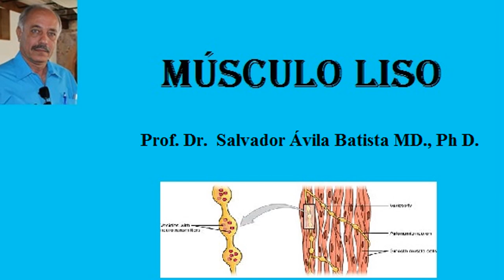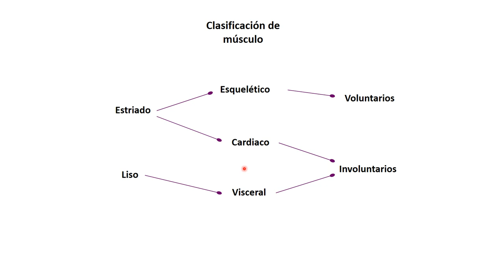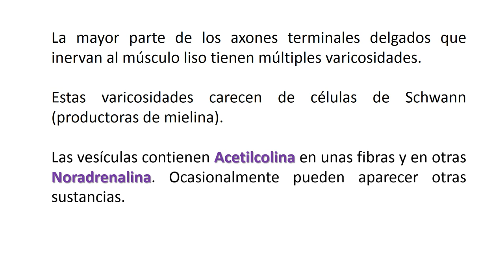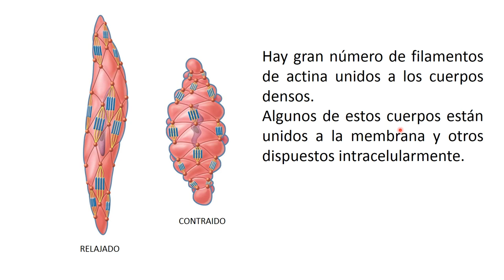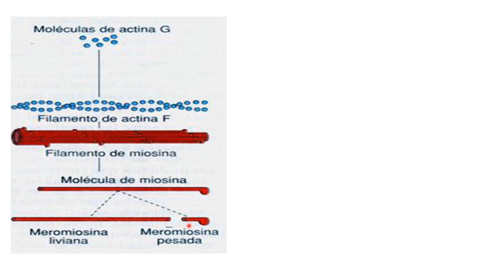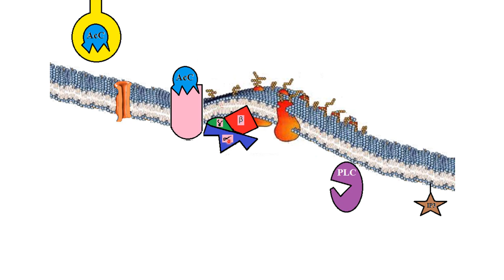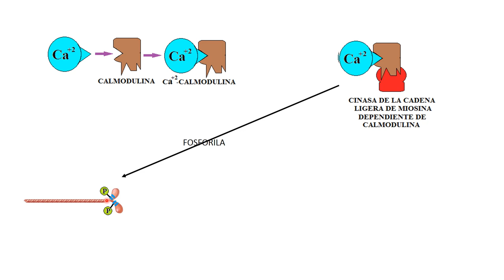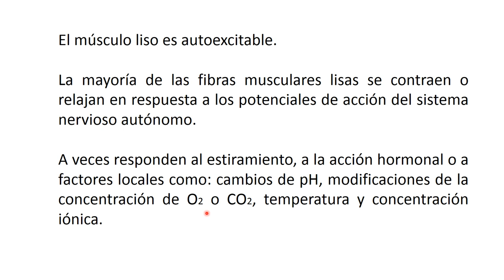MÚSCULO LISO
En este vídeo se explica la estructura y el mecanismo de contracción del músculo liso.